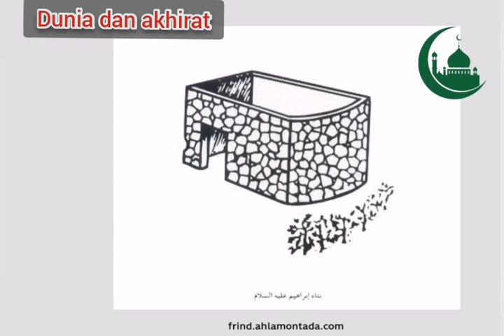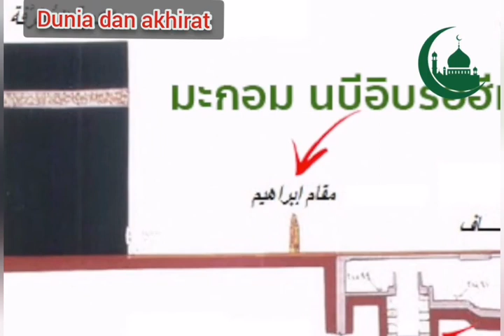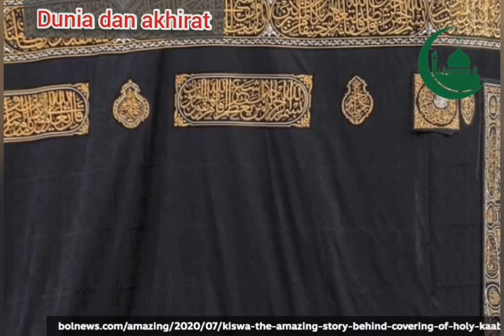กะบะห์จุดศูนย์กลางของโลก Dunia dan akhirat อ.อาลี เสือสมิง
อ.อาลี เสือสมิง กะบะห์จุศูนย์กลางของโลก